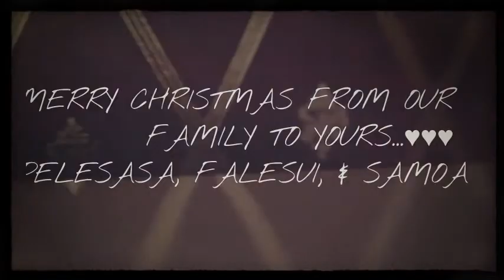MERRY CHRISTMAS FROM OUR FAMILY TO YOURS...♥♥♥ PELESASA, FALESUI, & SAMOA